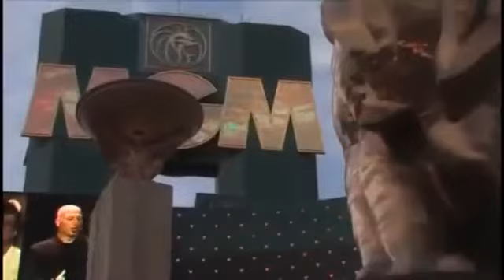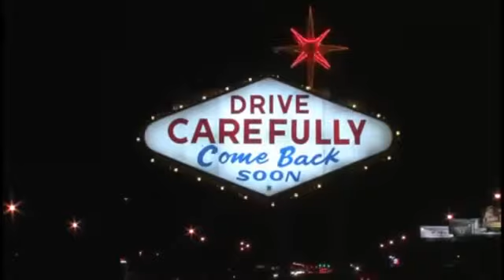Time Lapse Of My Hometown Named Las Vegas